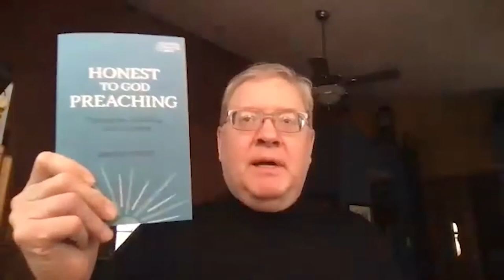008: Brent A. Strawn, Honest to God Preaching: Talking Sin, Suffering, and Violence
In this episode, Rolf Jacobson and Karoline Lewis talk with Brent A. Strawn, author of "Honest to God Preaching: Talking Sin, Suffering, and Violence" in the Working Preacher Books series.

Working Preacher Books podcast is a series focused on igniting your curiosity as a preacher and connecting you with the living Word. Join us as we gain insights and hear stories straight from Working Preacher authors about proclaiming an authentic Word in challenging times.